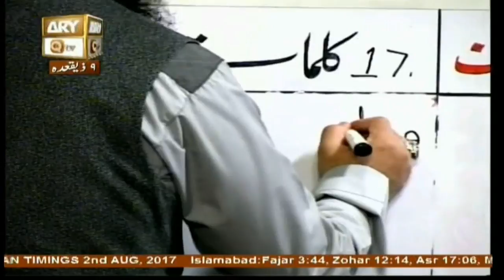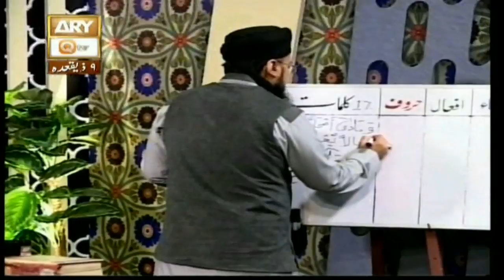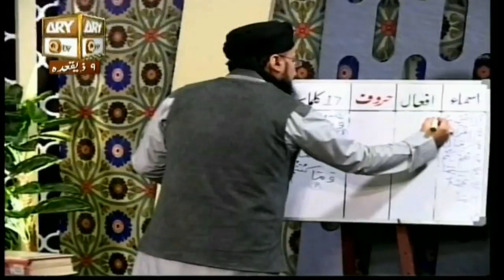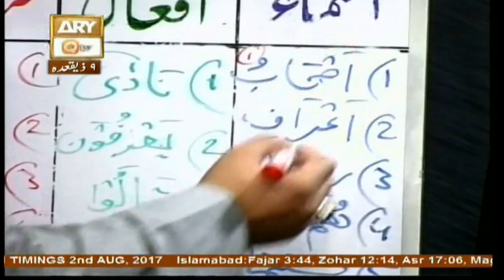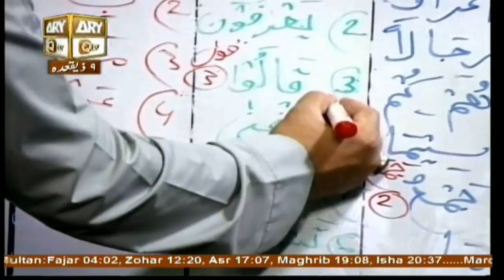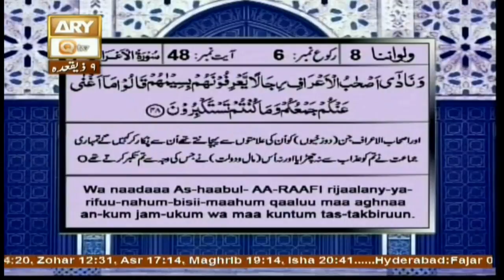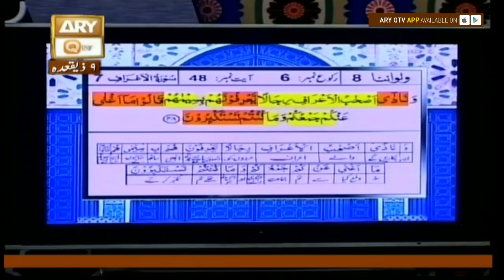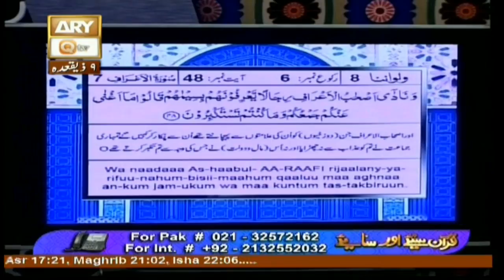Quran suniye Aur Sunaiye - 2nd August 2017 - ARY Qtv